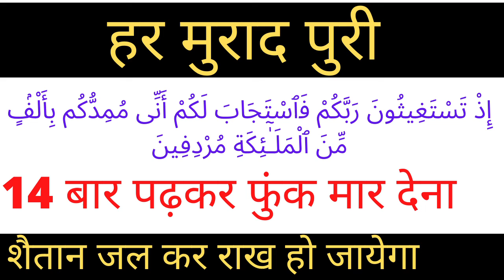हर जाईद मुराद के लिए खास अमल By molana sahil sahab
Islamic solutions 's videos on authentic Islamic recitation (wazaif), spiritual acts(A' maal) and tips authenticated by the quran, hadith, and the lives of our pious predecessors.